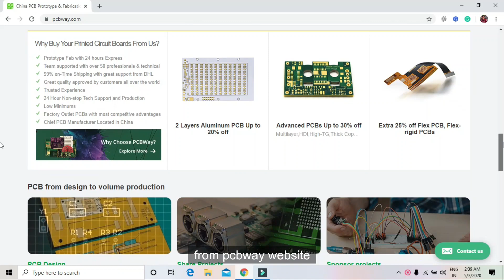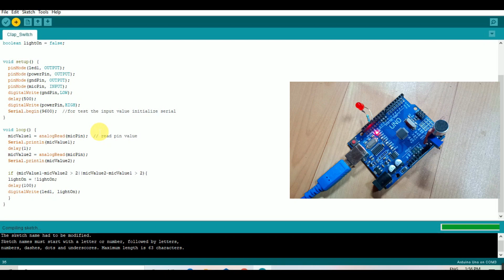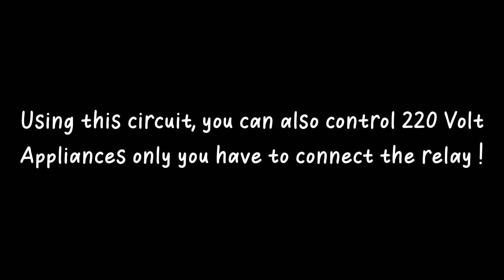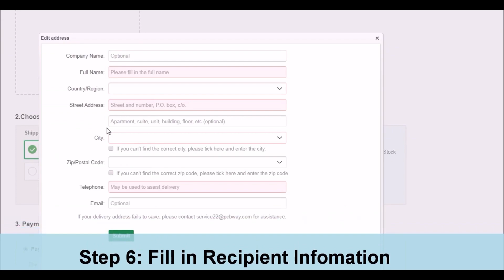Simple Clap Switch using clap sensor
Ignore this  -:  Clap Switch, Clap Switch using Arduino, clap switch circuit diagram,